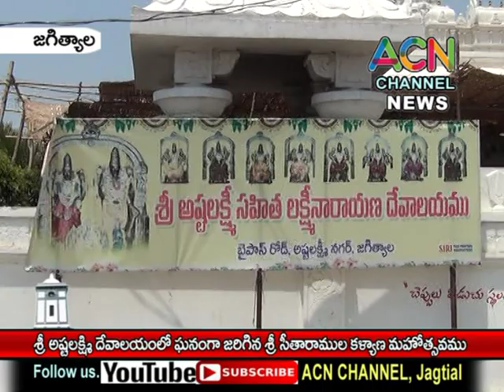జగిత్యాల : శ్రీ అష్టలక్ష్మి దేవాలయంలో ఘనంగా జరిగిన శ్రీ సీతారాముల కల్యాణ మహోత్సవ వేడుకలు